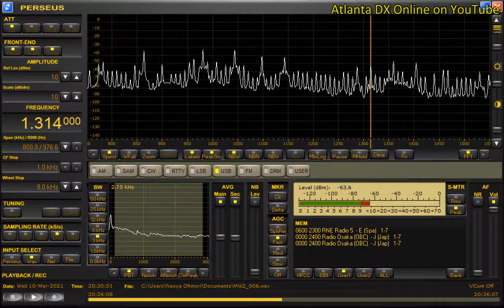DWXI-Makati City (Philippines) 1314kHz 3/10/21 20:29~UTC - National Anthem & Canned ID